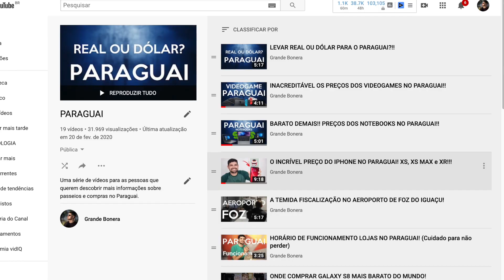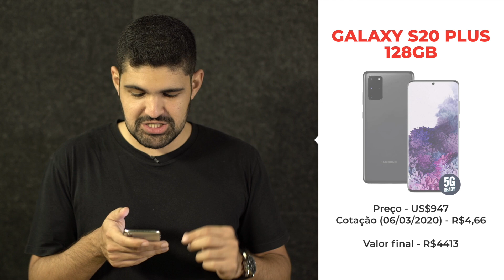INCRÍVEL! PREÇO DE 05 CELULARES NO PARAGUAI!!!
No vídeo de hoje eu trago para vocês os valores de 05 celulares lá no Paraguai. Espero que curtam o vídeo.

Comprasparaguai.com.br